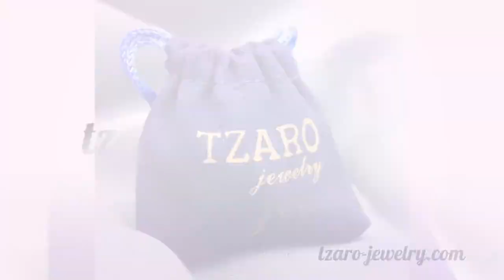Key Heart Necklace - Love Necklace, 18" Chains Included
This Love Necklace is so cute and delicate! Made in extremely womanly and refined style it will suit every girl or woman and may them look even more nice. She can wear it every day or just for special occasions – it will always be of use for everyone who want to stress her beauty and femininity. With the help of this necklace you can demonstrate your great affection and trust to someone who is of really great importance. Hypo-allergenic. High quality silver plated stainless steel. Includes free velvet jewelry pouch. Free US shipping on this item. Made in the USA.

• Pendants Size: 1 inch
• Pendants
• 18" chains included
• Metal Type: High quality silver plated stainless steel
• Free Jewelry HQ Velvet Pouch